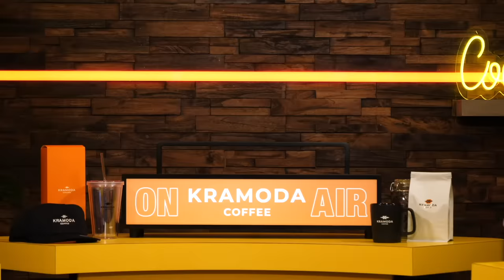Zane Screamed at an Airline Worker - UNFILTERED #135